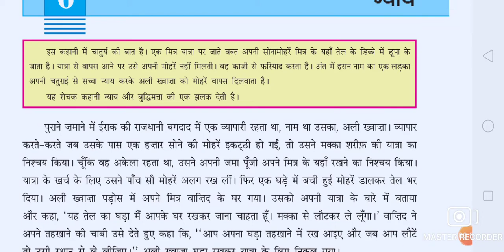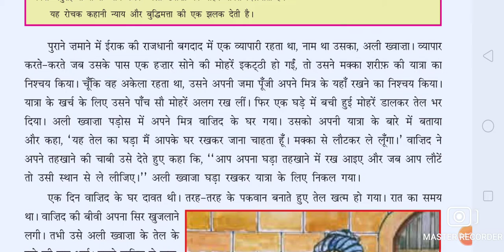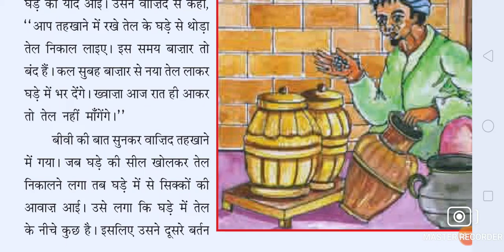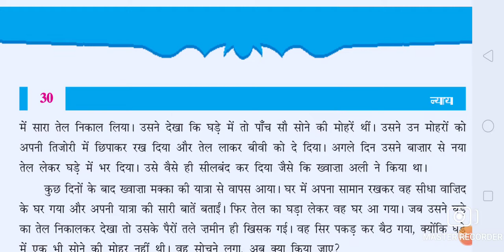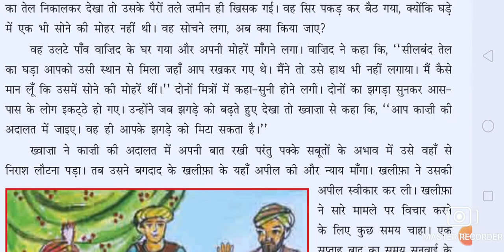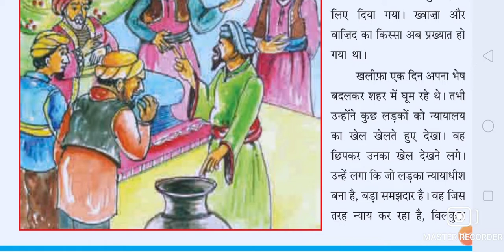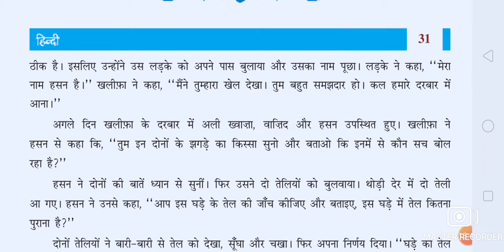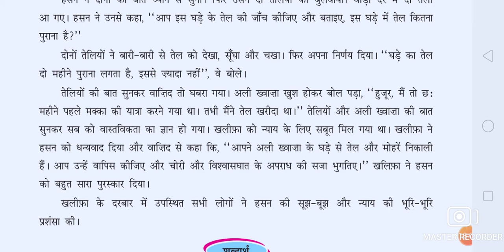STD 6 HINDI CH 5, P 1(27-03-2021)